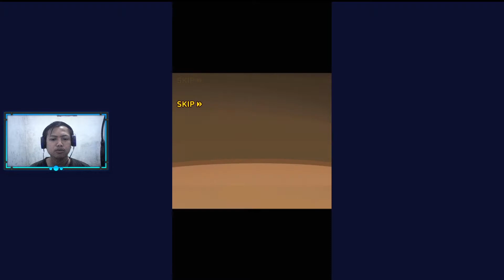Hmmm, Ngurus Cewe kah?!!! - Girl Alone Indonesia#1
Hai guys, kali ini gw main yang simulator yang sepertinya perlu ngurus cewe yang sendirian/ Hikikomori yang dia selalu sendiri dan gak pernah jarang berinteraksi sama orang-orang, dan tugas gw yaitu menghibur cewe  ini agar jadi cewe bener atau orang yang punya sosialisme

Untuk yang mau bantu, Donasi klik link dibawah ini